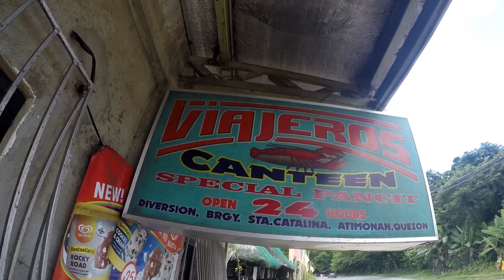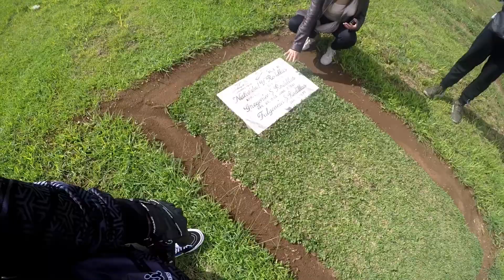TAYABAS - ATIMONAN QUEZON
Pasyal.pasyal❤ medyo bigo sa zigzag balik kami ulit nextme.